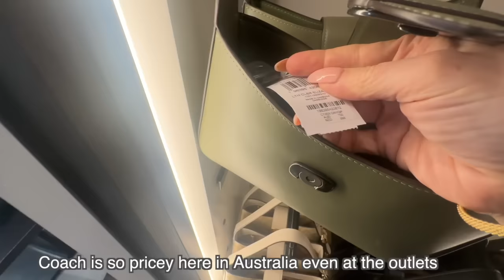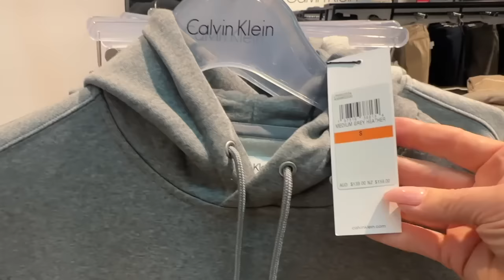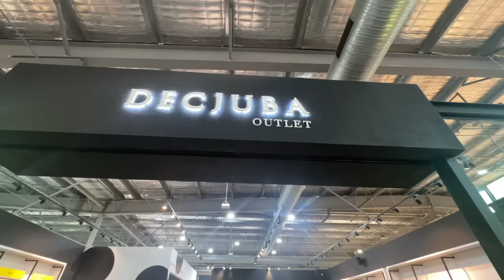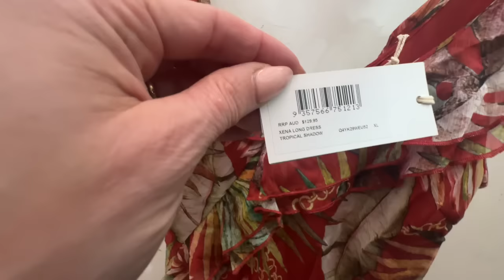Shopping at DFO with my daughter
Join me and Charlotte for a fun shopping spree at DFO Essendon – stylish finds, laughs, and sparkles! ✨

Chapters:
00:00 – Intro: Come shop with us at DFO Essendon!
01:37 – A windy day of window shopping at the outlets.
02:00 – Oroton: Should I get this bag? 🤔
02:18 – Temu: A dupe of Ralph Lauren?
03:24 – Bloopers: Performing on demand!
05:11 – Exploring all the stores.
08:48 – Try-On: If only they had my size...
09:12 – Can you guess what store we’re at?
10:09 – A definite “No” from Charlotte.
12:03 – More cushions, anyone? 🛋️
13:27 – More sparkly pants! ✨
14:30 – And... even more sparkles!
15:18 – Sheike Dresses: Charlotte tries one on.
16:24 – Back to Oroton for a second look.
18:00 – Outlet Haul: What did we end up with?

Here are some other playlists that may be of interest to you also: